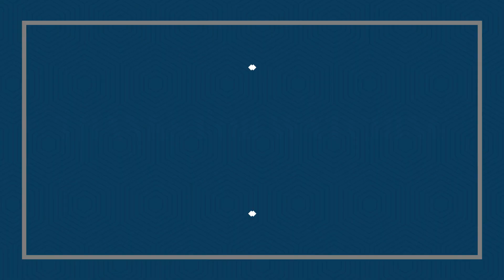Photography Workshop by Mukesh Trivedi in Jaipur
Government Women Polytechnic College (GWPC) of Jaipur, Rajasthan had invited me to conduct a Photography Workshop for their students. This video is a glimpse of the workshop that I had conducted with the students. It was a lecture on the introduction to the Photography and also practical experience with studio lights and strobes to understand the role of light that play in Photography. Me and my photographer friend, Jagatdeep Singh were invited by the faculty. We accepted the invitation and had a wonderful time during the workshop. We found the students very enthusiastic about Photography and the students as well as the teachers enjoyed the session equally.

Regds,

Mukesh Trivedi